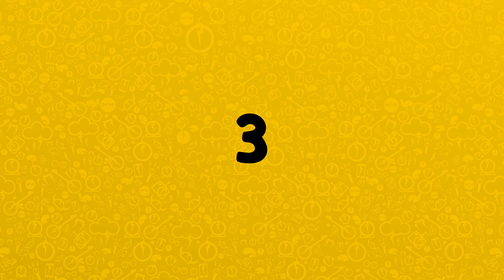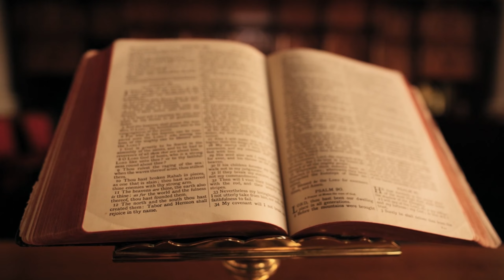5 Mitos Flipantes 🤯 Sobre La Llorona 😰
🤯 Vas a flipar! La leyenda de La Llorona ha existido por siglos 🖤 te cuento algunas cosas que no sabías.